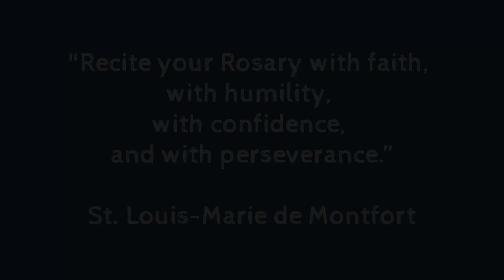St Louis-Marie de Montfort (60 Seconds with a Saint)